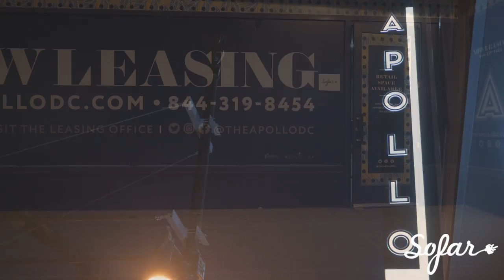C Love - I Don’t Want to Lose You | Sofar Washington, DC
C Love performing "I Don’t Want to Lose You"" at Sofar Washington, DC on January 9th, 2017

Artist: C Love

Filmed by: Jamal Toye, Caleb Hargett, Sarah Turner

Edited by: Jamal Toye

Audio by: Sam Honig